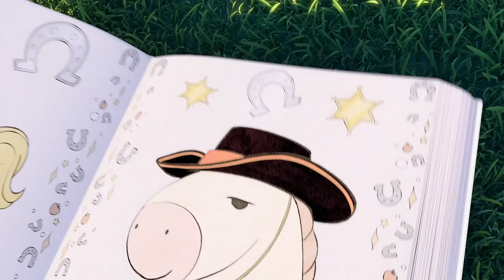SUNNY BUNNIES - Sunny Bunnies Polka | BRAND NEW - SING ALONG Season 1 | Nursery Rhymes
Sunny Bunnies are very fond of dancing. They can happily dance anywhere and anytime. Well, let's see how they cope with such a fast dance as a polka!

FOR SUNNY BUNNIES MERCHANDISE, BOOKS & GAME:
UK: